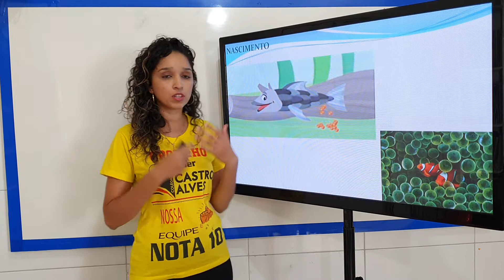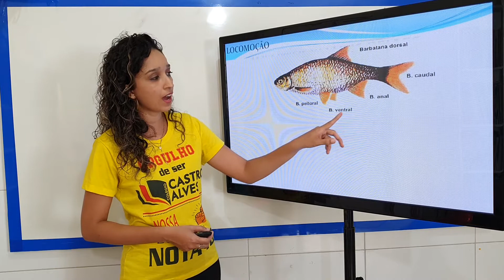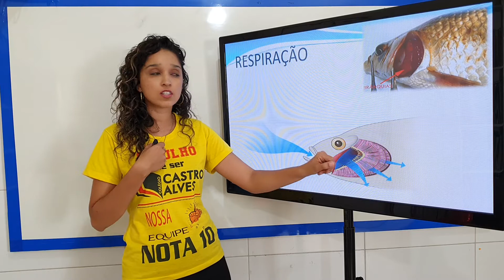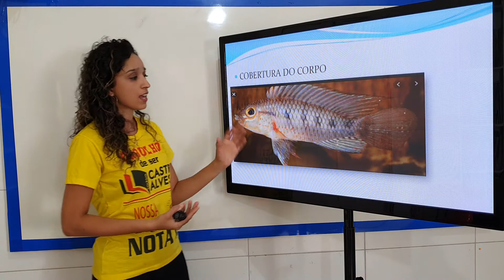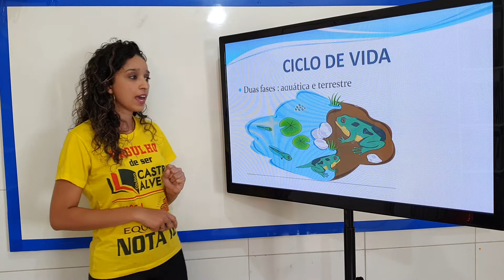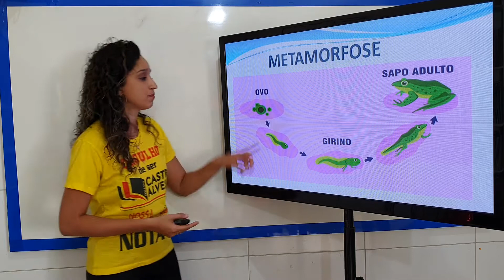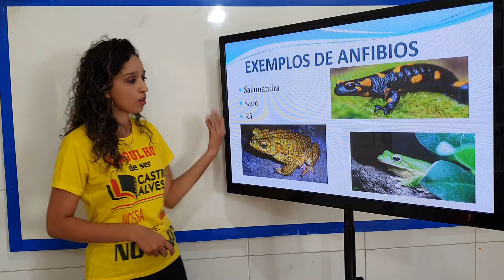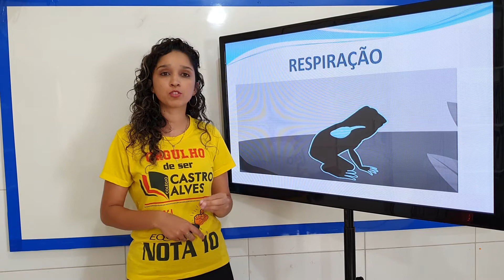3 ANO - CIÊNCIAS / AULA 24 / PROFESSORA: KAMILLA